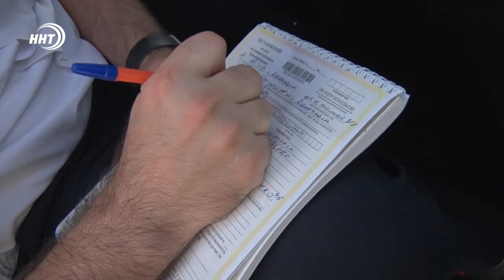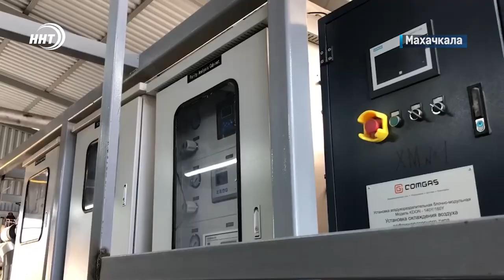Новости Дагестана за 27.09.2022 год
Более десяти уголовных дел. Таков итог задержаний участников протестных акций прошедших в Махачкале.

Военкомат отказал, но он не сдается. 71-летний пенсионер из Кайтагского района добровольно готов поехать в зону СВО.

Ущерб на 400 млн рублей. Факт нецелевого использования земли выявили специалисты Россельхознадзора в Дербентском районе.

В Дагестане это умеют. Республика попала в красную зону Банка России из-за высокого уровня подставных аварий.